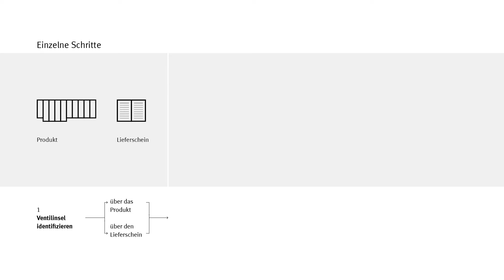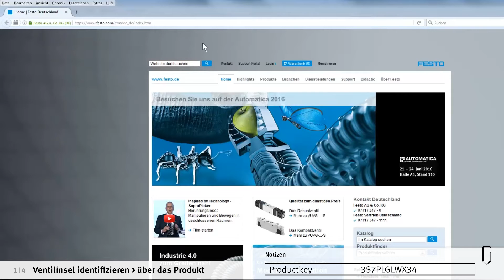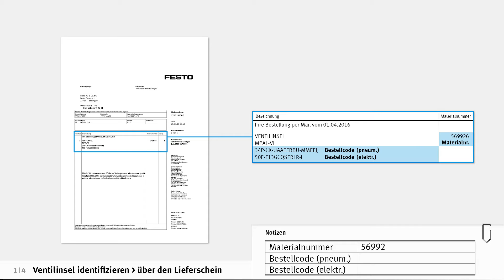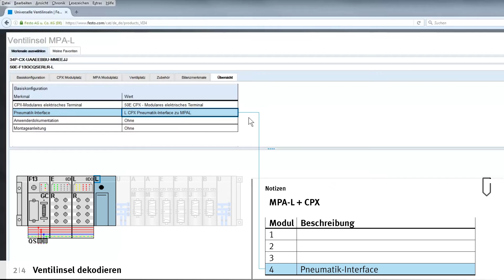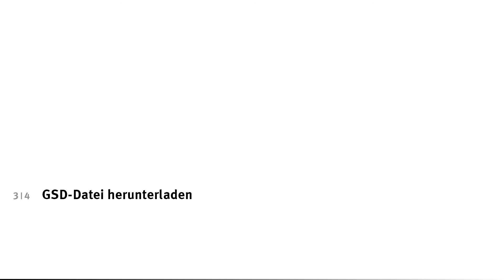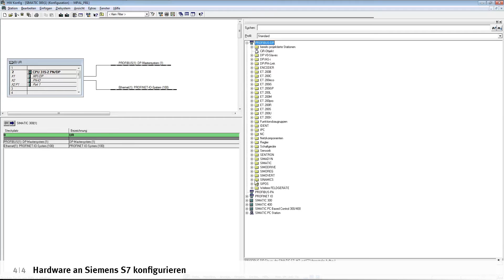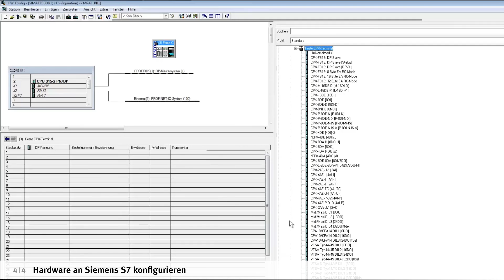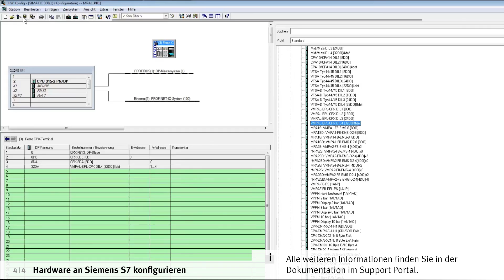MPA-L mit PROFIBUS: Inbetriebnahme an Siemens S7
Inbetriebnahme einer MPA-L Ventilinsel mit PROFIBUS an Siemens S7 – dieses Tutorial erklärt wie es geht.
Nehmen Sie Ihre Festo Produkte einfach und schnell in Betrieb, mit den Videos von service2see!

00:00 Ventilinsel identifizieren - über das Produkt
02:01 Ventilinsel identifizieren - über den Lieferschein
02:59 Ventilinsel dekodieren
04:13 GSD-Datei herunterladen
04:44 Hardware an Siemens S7 konfigurieren